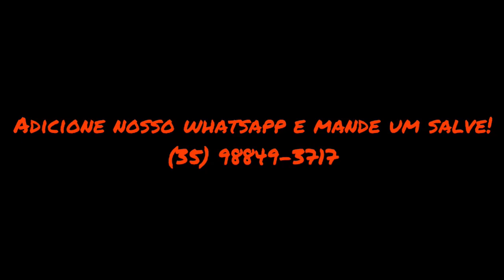Caminhoneiro desatento!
Vídeo mostrando caminhoneiro que esqueceu de puxar o freio de estacionamento e o caminhão começou a andar sozinho!